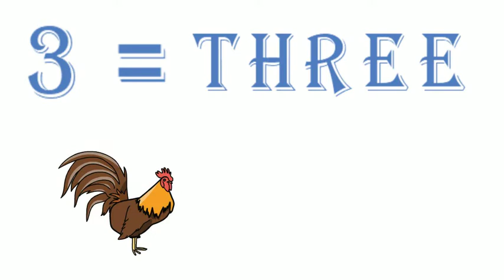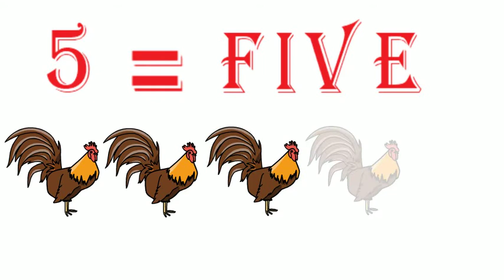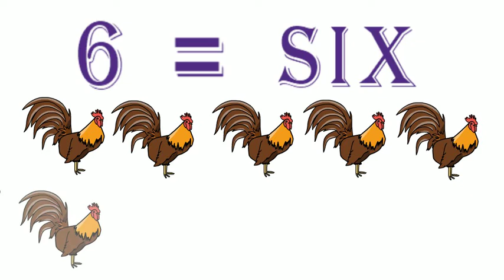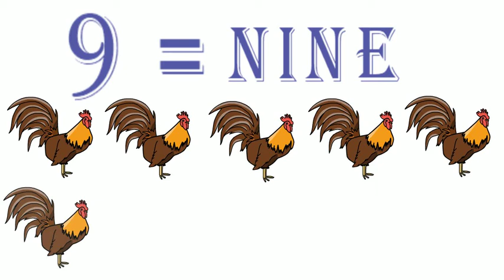1 to 10 counting for kids|learn numbers and counting 1 to 10|Number Songs for children|123 for kids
this video will help to learn 1 to 10 counting in English .easy learning of numbers from 1 to 10 for kids.
so let your kids enjoy this fun learning journey with popular WHITEBOARD ANIMATED VIDEO